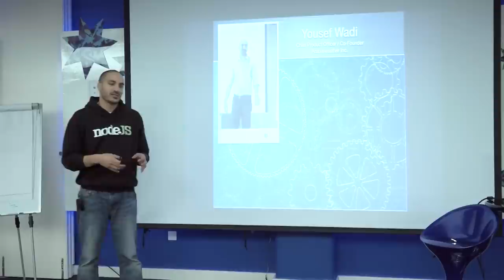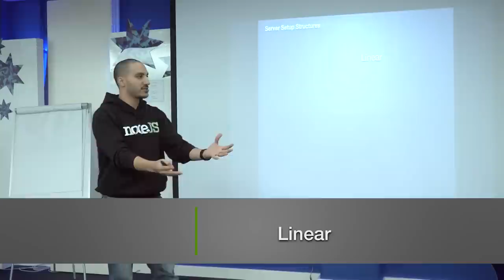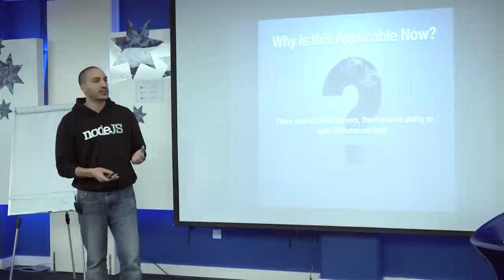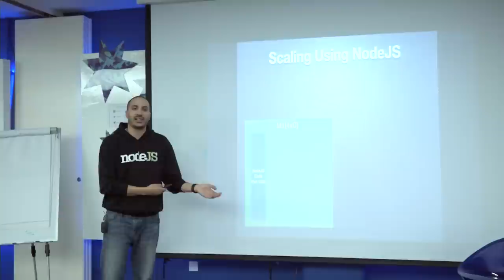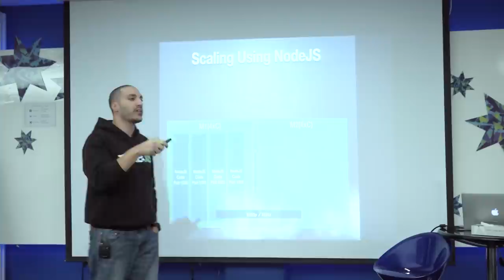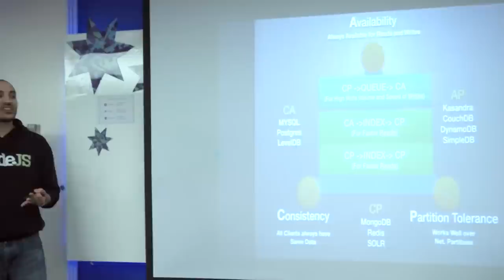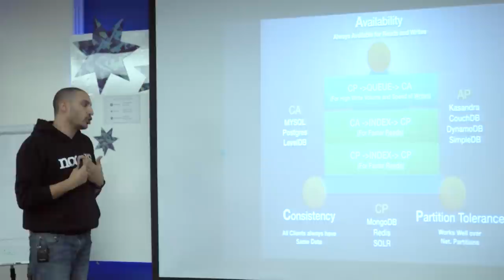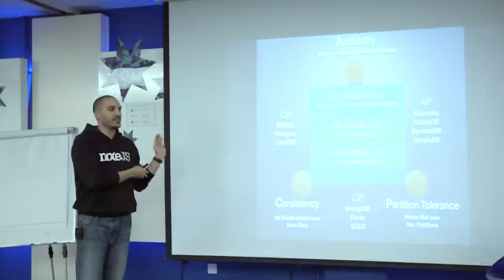JOSA TechTalks - Kick-off with Scale in Mind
Well begun is half done; this TechTalk guides you on how to start your web projects keeping scaling in mind, it describes what you can achieve from an architectural perspective, and discusses how you can build it with the current open source technologies.

by: Yousef Wadi- Chief Product Officer and Co-Founder at Arabiaweather